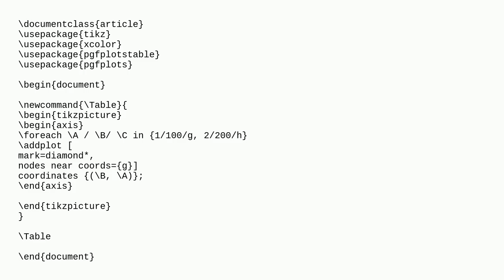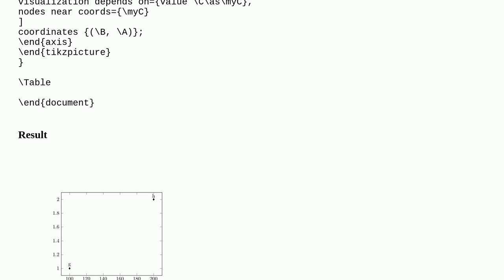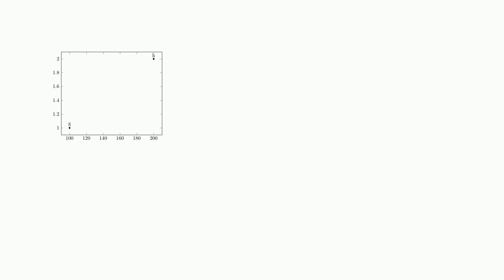Tex: Problem with foreach loop in tikzpicture - undefined control sequence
Problem with foreach loop in tikzpicture - undefined control sequence

A special thanks goes out to the community

  nodes-near-coords foreach pgfplots